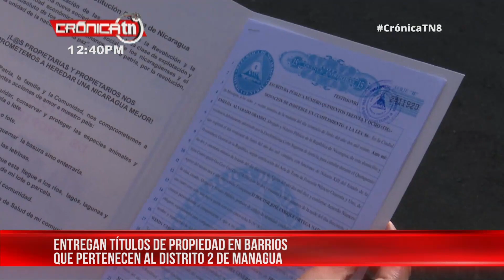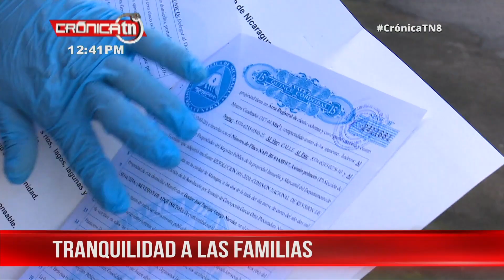Títulos de propiedad son entregados a familias de barrios en Managua - Nicaragua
La séptima entrega de documentos que legalizan las propiedades en Nicaragua, se extendió durante esta última semana del séptimo mes del año.

Ya se entregaron títulos en barrios de los Distritos V y VI, este jueves correspondió a sectores del occidente de Managua como el Edgard Lang en el Distrito II de la capital.

La Procuraduría General de la República, a través de la Intendencia de la Propiedad, desplegó a sus técnicos para hacer efectiva la entrega de estos documentos que no deben de faltar en el hogar.

Seguridad jurídica para las familias

“Me siento feliz, porque ahora mi familia y yo vamos a estar más seguros y tranquilos, no me lo esperaba, la verdad que esto es una gran sorpresa, agradecemos porque ahora podremos tener más decisión”, indicó la habitante del barrio Naike Aburto.

“Es una gran bendición para mi familia, este título ya lo estábamos esperando desde hace mucho tiempo, la verdad que es importante. Agradezco a las autoridades porque se están preocupando por nosotros y aquí en este barrio nos dará más seguridad, ya nadie podrá sacarnos y podremos heredar la propiedad a nuestros hijos”, manifestó Enma Vallejos.

“Hoy gracias a Dios, estamos finalizando esta jornada, se entregaron en Managua 214 títulos, hoy estamos en el Distrito II, donde se van a entregar 42 títulos y 4 solvencias. La importancia de tener un título con esta gestión, la seguridad jurídica, lo mejor, la garantía y de qué forma, se lo hace gratuito al pueblo. Es importante reconocer esto, todos estos trámites son expeditos, ágil y no hay ningún costo. El Gobierno está preocupado en llevarle esa tranquilidad a las familias y a nivel nacional estamos entregando en otros departamentos como Boaco y Chontales”, explicó el técnico Marlon Cuaresma.